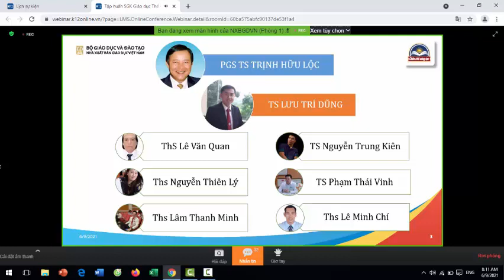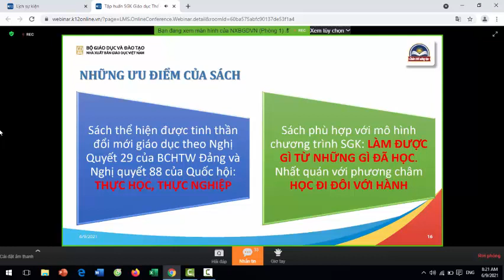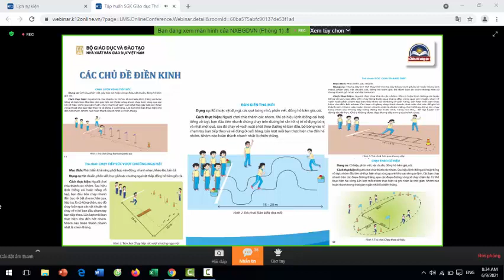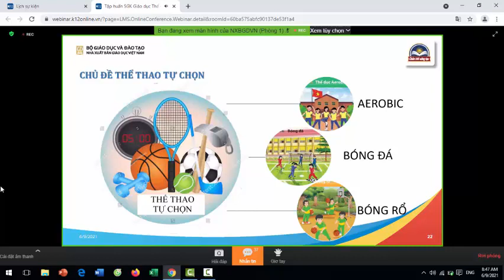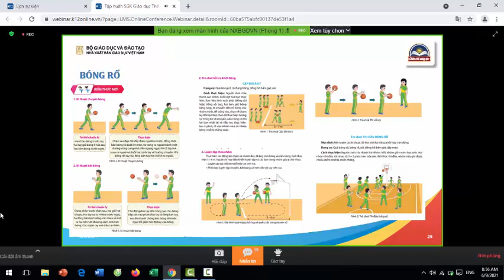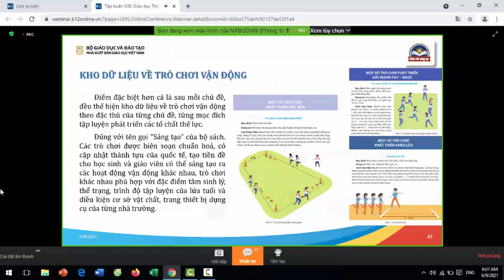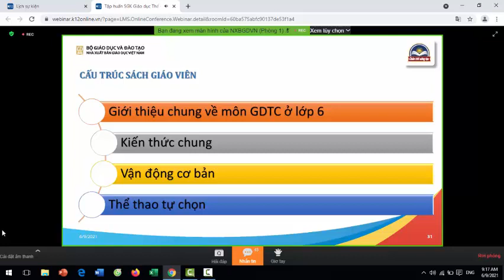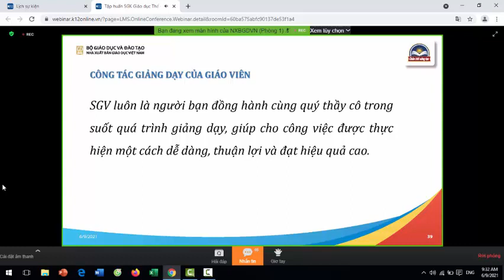TẬP HUẤN SÁCH GIÁO KHOA THỂ DỤC LỚP 6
Ngày 9/06/2021 Bộ giáo dục và đào tạo tổ chức tập huấn sách giáo khoa giáo dục thể chất 6. Trên đây là video phần 1 của buổi tập huấn.
CẢM ƠN QUÝ VỊ VÀ CÁC BẠN ĐÃ XEM VIDEO NẾU THẤY HAY HÃY CHIA SẺ CHO NHIỀU NGƯỜI CÙNG XEM.